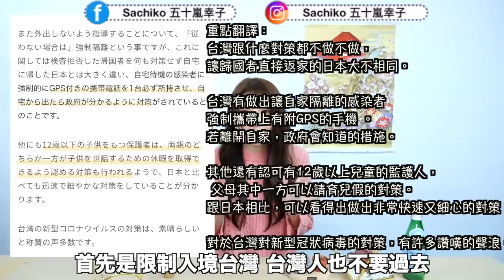日本人羨慕台灣人的防疫，台灣政府被日人讚爆，日本政府被噓爆的原因！｜コロナウイルスに対する日本、台湾政府の対策の違い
對武漢肺炎的防疫，日本稱台灣是快速又做得很好，很安全的國家！

ーーーーーーー
🇯🇵文化推薦🇹🇼🌍